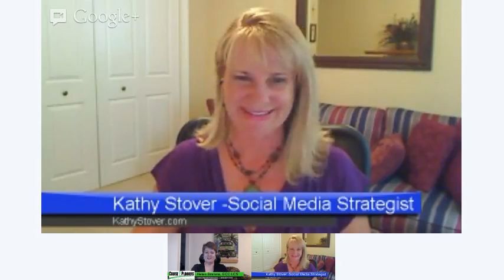Have2Cruise Show with Helen Brahms and Kathy Stover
On today's show we talk about how to stay in contact via Social Media when traveling for pleasure or business. We covered the the versatility of Pinterest and even discussed Mobile Marketing.